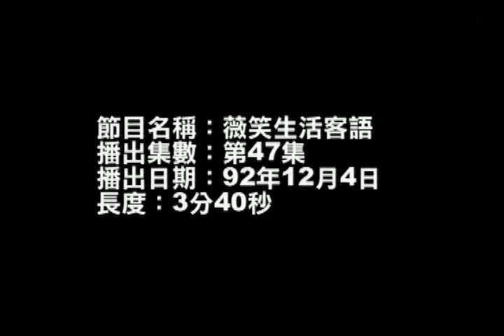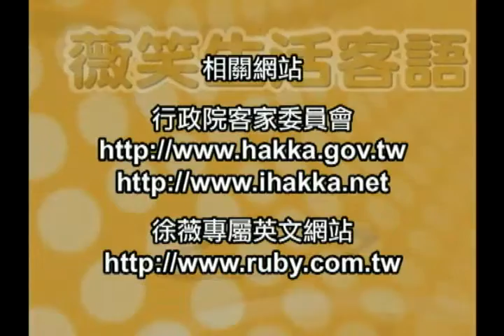薇笑生活客語 第47集 親子會話之條件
介紹親子會話之條件：「吃飯以前要把功課做好不然不可以吃蛋糕(雞卵糕)哦」；「客人來以前要把故事書收好，不然不能看電視哦」；「六點以前要回來，不然不能打電動哦」，以及俗話「子女無嫌母親醜，狗兒無嫌主人窮」的說法。